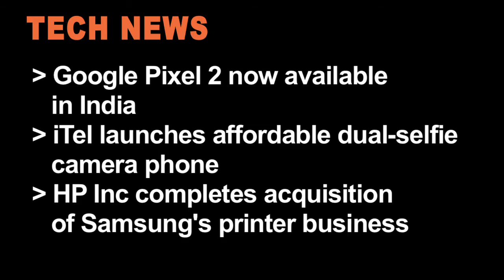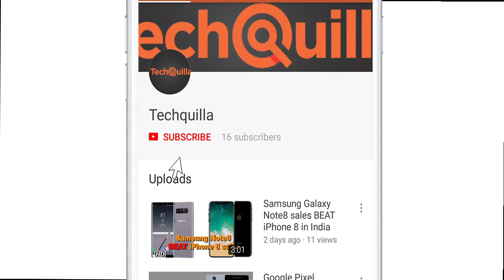Tech News | Google Pixel 2 now in India, itel S21 launch, HP acquires Samsung's printer business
Taking Apple head on as it readied to release iPhone X in India on November 3, Google's flagship Pixel 2 smartphone went on sale in India on Wednesday at a starting price of Rs 61,000 for the 64GB variant. China-based Transsion Holdings on Wednesday launched its brand itel Mobile's "S21" with dual-selfie cameras at Rs 5,990 in India. HP Inc has completed the acquisition of Samsung's printer business in a deal valued at $1.05 billion, the company said on Wednesday.